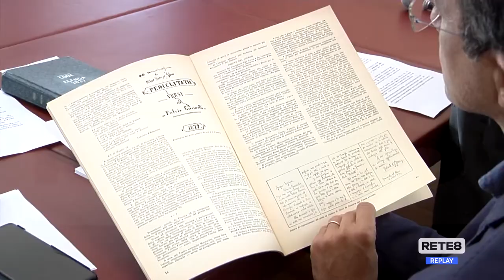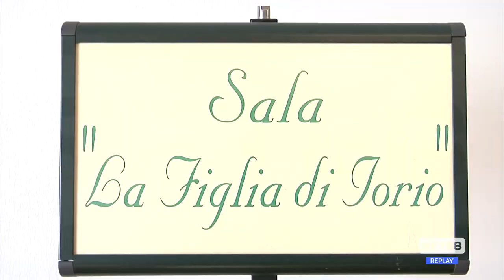Pescara - Quando d’Annunzio incontrò la Figlia di Iorio…